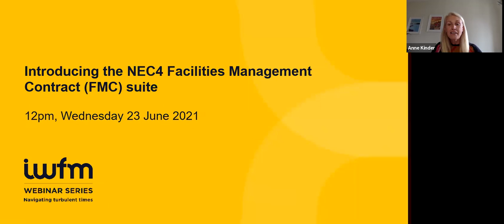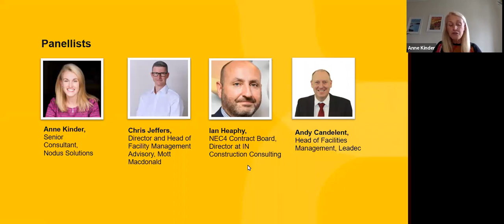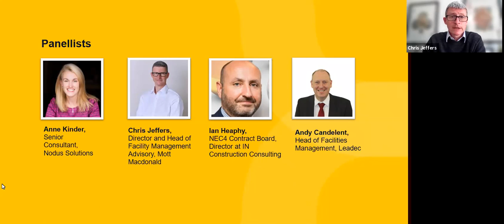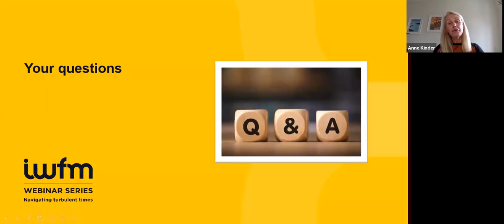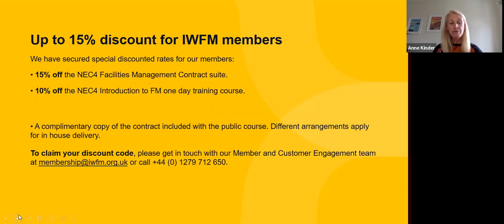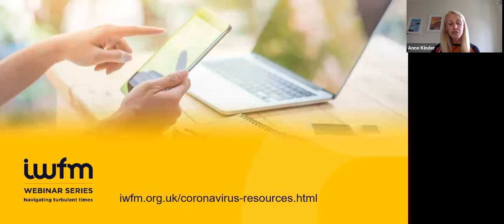Introducing the NEC4 Facilities Management Contract (FMC) suite